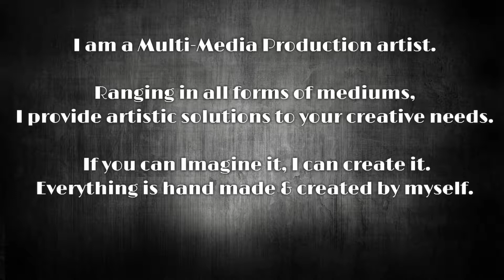DelSol Productions - Vinyl Record Art - Vinyl Record Artwork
DelSol Productions on Etsy!!!

I am a Multi-Media Production artist.

Ranging in all forms of mediums, I provide artistic solutions to your creative needs.

 If you can Imagine it, I can create it. Everything is hand made & created by myself.

Owner,
Delsol Productions

More Tags:
music artwork, vinyl record art, retro artwork, retro artworks, vinyl record artwork, record artwork